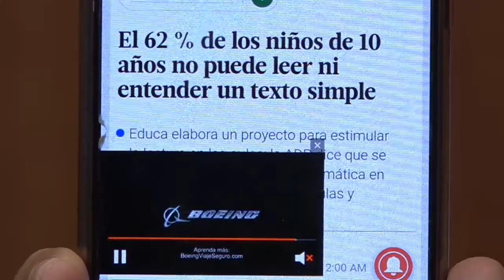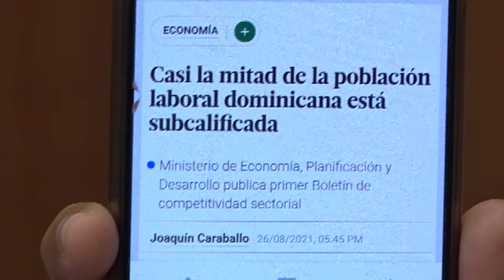Es un gran fracaso de los gobiernos que los estudiantes no puedan leer ni entender un texto